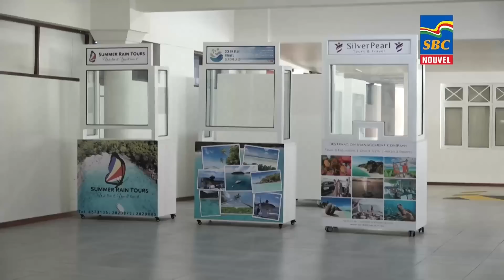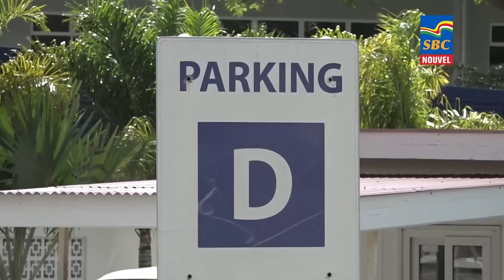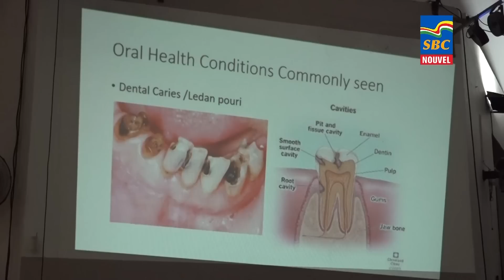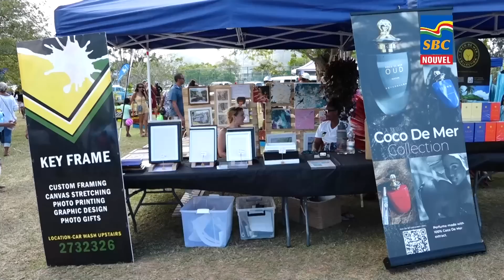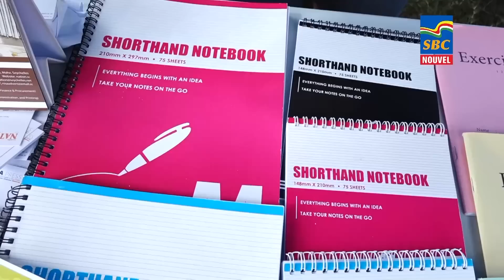8 p.m News 29-07-2023